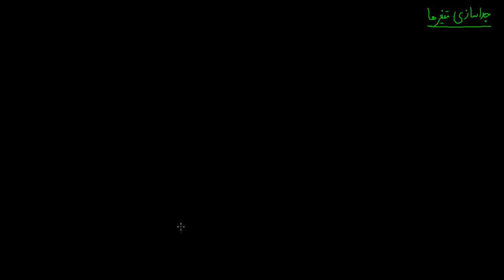مسائل مقدماتی ۰۳ - جداسازی متغیرها ۳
در این ویدیو با ویژگی‌های جواب‌های بدست آمده از روش جداسازی متغیرها آشنا میشویم